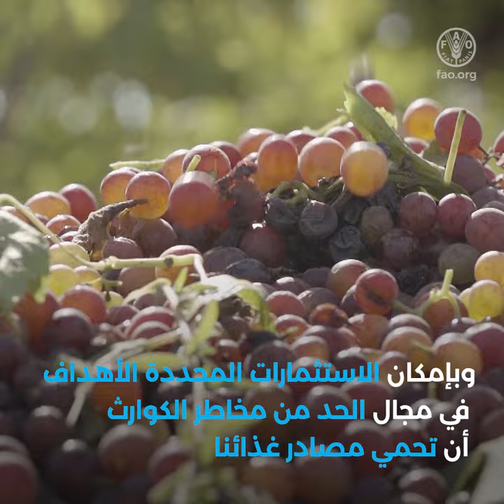أثر الكوارث على الزراعة والأمن الغذائي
تتسبب الكوارث في مختلف أرجاء العالم بمستويات غير مسبوقة من الأضرار والخسائر في الزراعة